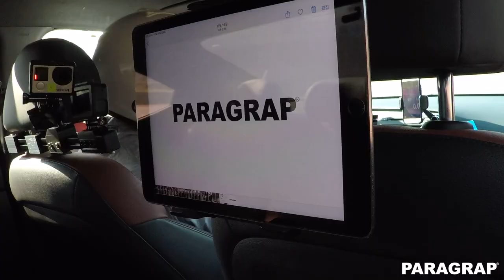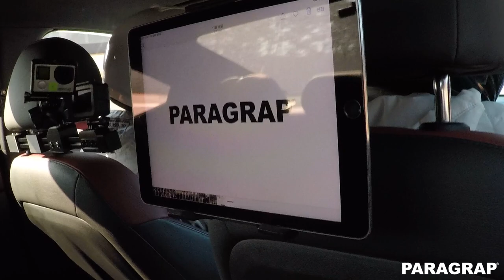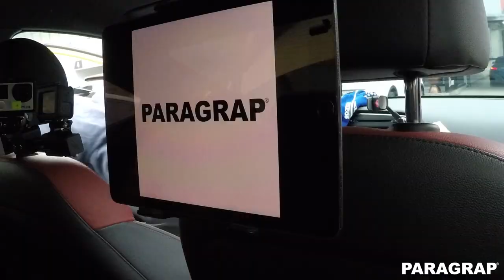[파라그랩] 차량용 헤드레스트 스마트폰 태블릿 거치대 서킷 테스트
차량용 헤드레스트 스마트폰 태블릿 거치대 서킷 테스트

서킷 : 인제스피디움
차량 : 현대자동차 아반떼 AD 스포츠
거치대 브랜드 : 파라그랩
제품 : HTSM 파라그랩 헤드레스트 스마트폰 태블릿 거치대

태블릿이 거치대에서 떨어질 때 까지 주행해보기
서킷 브이로그
트랙 브이로그